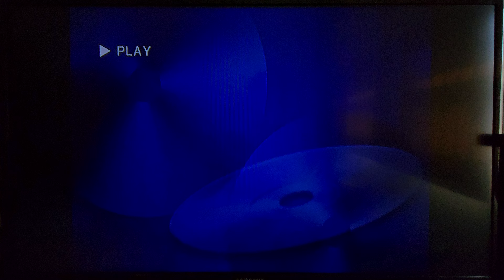Opening to Raising Arizona (DVD, 1999)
Here's the order:
1. FBI Warning Screen
2. Attention Screen
3. DVD Menu
4. 20th Century FOX Home Entertainment Logo (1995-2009)
5. 20th Century FOX Logo (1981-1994)
That's it.